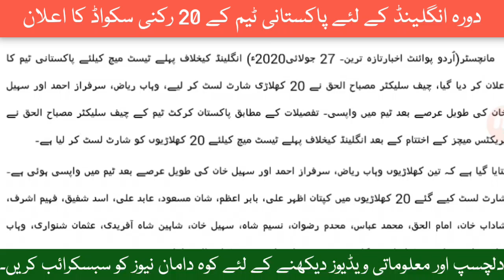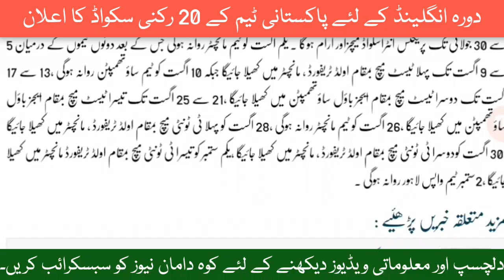Eng Vs Pak / Pak Tour of England 2020 / Test & t20 Suad for England tour 2020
دورہ انگلینڈ کے لیے پاکستان کے چیف سلیکٹر مصباح الحق نے 20 رکنی سکواڈ کا اعلان کردیا جہاں پر پاکستان کی ٹیم انگلینڈ کے خلاف دو ٹیسٹ میچز کی سیریز اور 3 ٹی ٹوئنٹی میچز کھیلے گی۔

ٹیم میں تین کھلاڑیوں کو طویل عرصے بعد واپس شامل کیا گیا ہے ہے باقی 20 کھلاڑیوں کے نام آپ لوگ اسی ویڈیو میں ملاحظہ کر سکتے ہو ۔